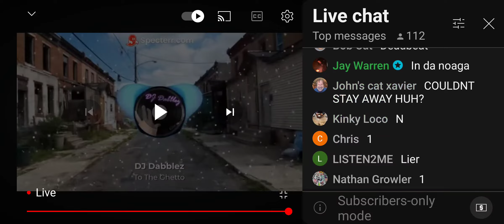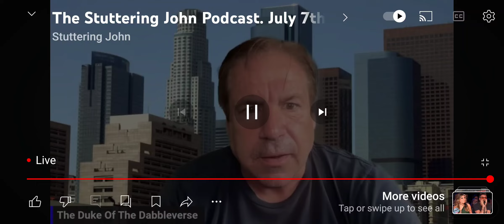Stuttering john moron is back part 1